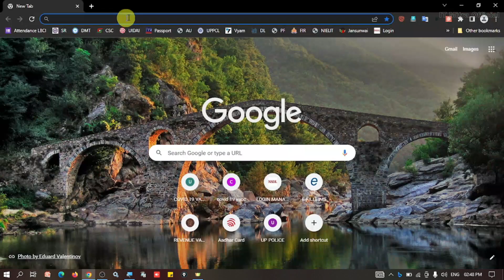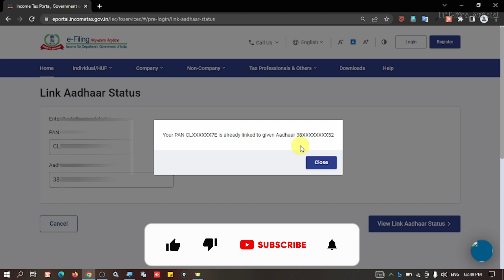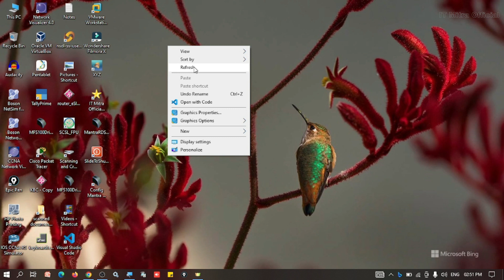aadhar-pan linking and status | how to link aadhar card in Pan card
दोस्तों -जानकारी अच्छी लगी हो तो विडियो को LIKE करें ,

video highlights and tags:-
How can I link my Aadhar card with PAN ID?
Is Aadhaar PAN linking free?
Can we link Aadhar to PAN in mobile?
How can I check my PAN link status?

notifications of upcoming videos. Thank you.